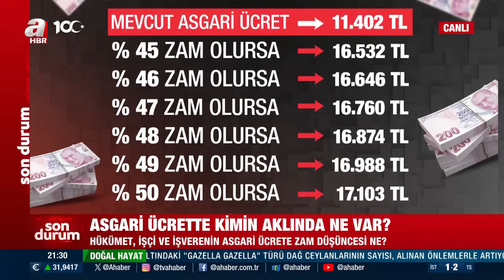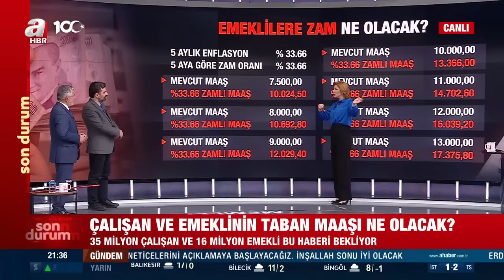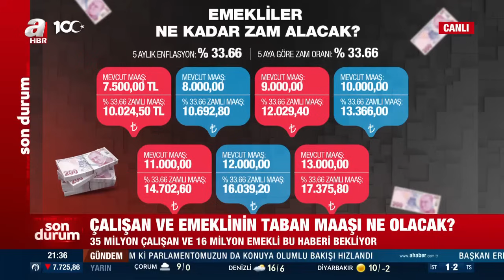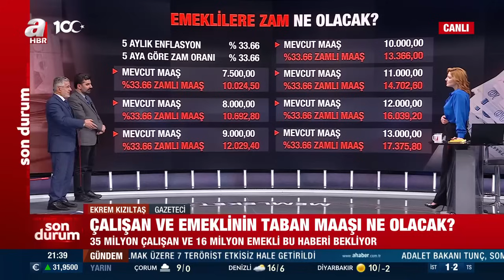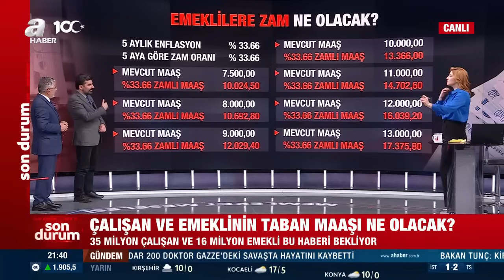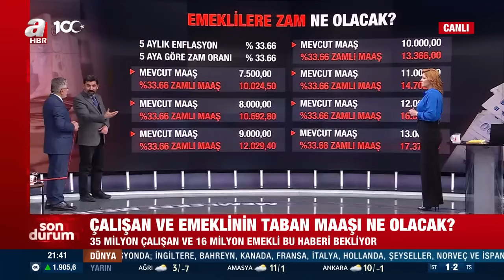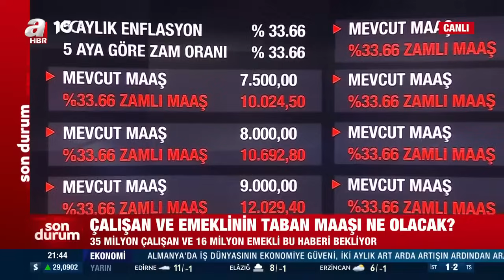16 milyon emeklinin maaşı ne olacak? Uzman konuklar değerlendirdi | A Haber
A Haber’de canlı yayınlanan, moderatörlüğünü Merve Türkay'ın yaptığı, Memleket Meselesi’nin 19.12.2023 tarihli yayınında konuklar; stratejist Mesut Hakkı Caşın, stratejist Orf. Dr. İrfan Kaya Ülger, ekonomist Abdulkadir Develi ile gündemdeki sıcak konular masaya yatırıldı.